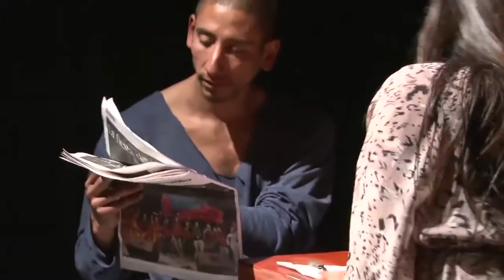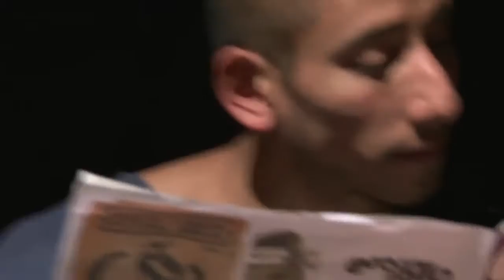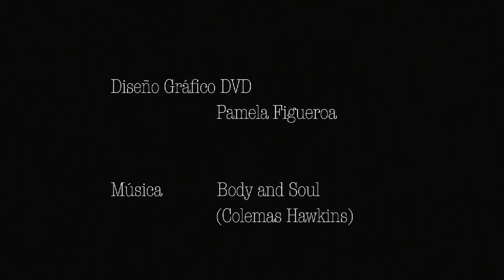CHAPITRE Valentina Morales, filmMax YouTube 720p